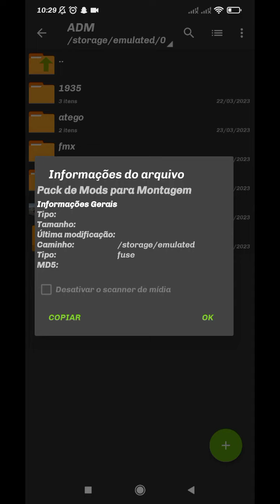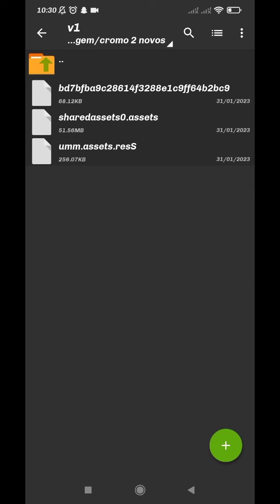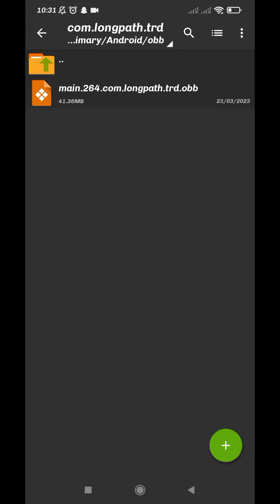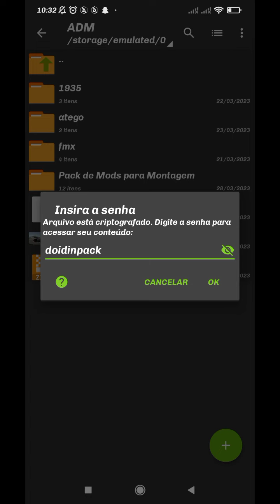Pack De Mods para montagens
!ASSISTA ATE O FINAL!
DOIDIN MODS

ESTA COM DIFICULDADE SEGUE ESSES VIDEOS ABAIXO,SAIA DA ZONA DE CONFORTO!

COMO PASSAR PELO LINK DO ENCURTANET?
DEPOIS DE CLICAR NUM LINK DE DOWNLOAD FAÇA O SEGUINTE:

1️.ROLE A PÁGINA E CLICA NO BOTÃO AZUL ESCRITO "CLIQUE AQUI PARA PROSSEGUIR".
2️.RESOLVA O CAPTCHA (SE APARECER) E AGUARDE A CONTAGEM DE 10 SEGUNDOS.
3️.CLICA NO BOTÃO VERDE "OBTER LINK", FECHE O ANÚNCIO, CLICA DE NOVO EM "OBTER LINK".

PRONTO! A PÁGINA DE DESTINO VAI APARECER, PODE FAZER O DOWNLOAD.

_O sucesso normalmente vem para quem está ocupado demais para procurar por ele._